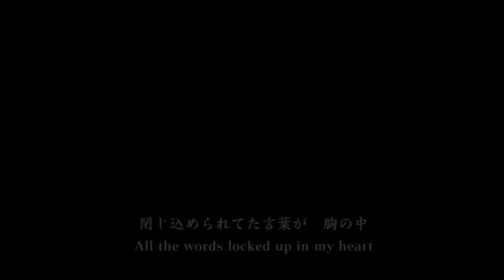【GUMI】紫陽花の夜【オリジナル】 /【GUMI】Hydrangean Night【original】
ダウンロード/ストリーミング配信

カラオケでも配信中！

歌ってみた用などにカラオケや背景動画も用意しました。是非お気軽にご使用下さい！

■ｍusic＆Lyrics
ねじ式

My name is Nejishiki.
This is a song I wrote in 36th.

「紫陽花の夜」

閉じ込められてた言葉が　胸の中
どしゃぶりの雨を降らせる夜
魔法が解けてしまうならこの痛み
抱きしめて夜を明かしたい

似たもの同士だからこそ解ってた
軌道が外れた二人の未来
重力に惹かれる星の屑のように
塵に還る運命と

静かに密かに重ねた嘘
火がつき燃え出した
優しさが何の理由にもならない事
解ってたのにな

ため息色した季節がほら
心に風穴を開けて
良かった事だけ頭巡り
張り裂けそうなんだよ
左脳じゃなく理論じゃなく
身体中に溢れてる
雨音に消えそうな声
「アイタイ」

「ありがとう」を重ねた日々灯しても
一度の「ごめんね」が吹き消した
未熟さの病に冒され彩りを失った
花はもう咲かない

こんなに暑いのに手をポケットに
しまいこんで歩いたのは
いつも繋いでた右手がほら
行く場所が無いから
右脳じゃなく「なんとなく」じゃなく
この部屋の片隅で
君の匂いがしだいに消えていく

独りきりの狭い部屋で僕は迷子になっていく
鳴らない電話に「キタイ」「オビエ」
夜が更けていく

「アイタイ」

■ｍusic＆Lyrics
Nejishiki

You can buy(download ver) this album.